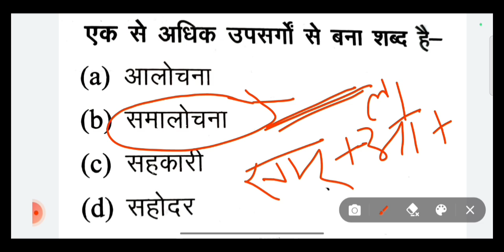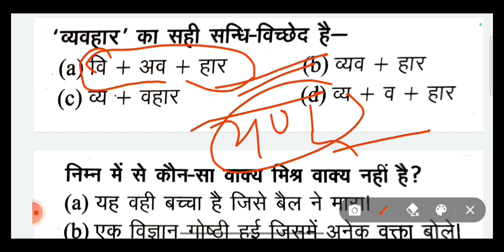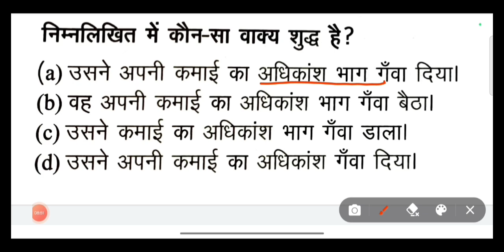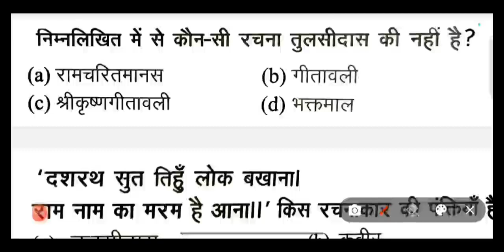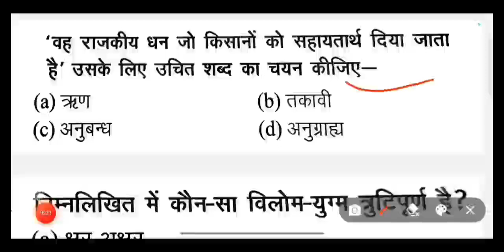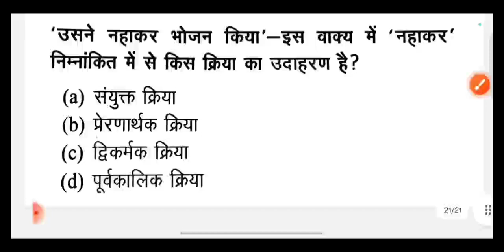ग्राम विकास अधिकारी परीक्षा || UKSSSC VDO/VPDO Re Exam 2023 || UKSSSC Gk Online Classes